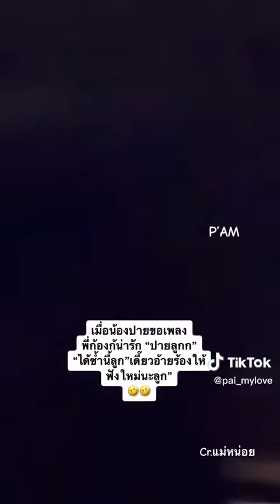พี่ก้องน่ารักกับปายมากกก😊